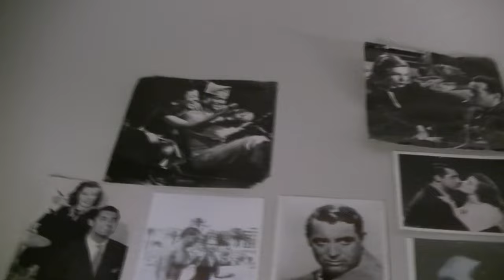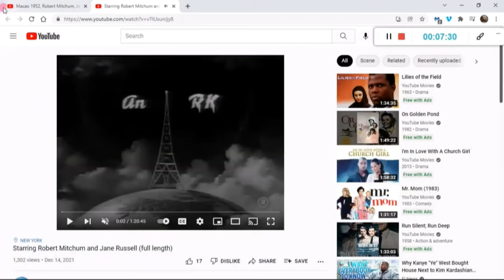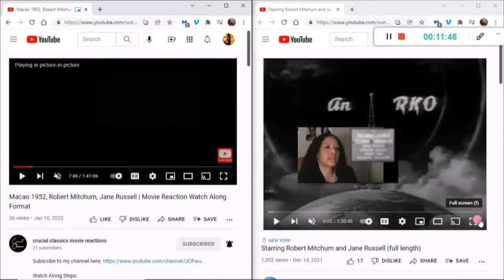Mrs Miniver 1942, Greer Garson, Walter Pidgeon, Teresa Wright, full movie reaction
Heartwarming story of the fortitude of the everyday, working-class British family at the start of WWII. We see the complete impact to the daily lives of the Miniver family, and their small English village. The focus is on Best Actress Oscar winner Greer Garson, Mrs. Miniver. The family's daily focus shifts from buying lovely things: hats and cars, to spending every night in a make-shift bunker as bombs hit their home. Her husband and young adult son take active roles in miliary service, leaving her to hold down the homefront. Inspiring performance by Garson who shows sheer grace thru the most trying and dangerous times. Teresa Wright also wins best supporting actress as the young wife of Garson's son.

This video is a bring your own copy watch-along as there is no current upload of it free on Youtube. check our pinterest board for beautiful pics from this movie

time stamps
0:00 - Intro
21:23 - "playing in 3-2-1 click" countdown

FEATURED PRODUCTS
-2023 photo calendar with holidays with 12 featured stars: Cary Grant, Sidney Poitier, Elizabeth Taylor, Bette Davis, Clark Gable, Marilyn Monroe, Katharine Hepburn, Robert Mitchum, Greta Garbo, Rita Hayworth, Paul Newman and Humphrey Bogart.
-Variety of photo mega packs (8.5 x 11 inch) of our favorite classic movie stars,